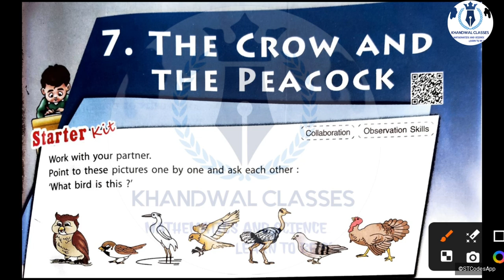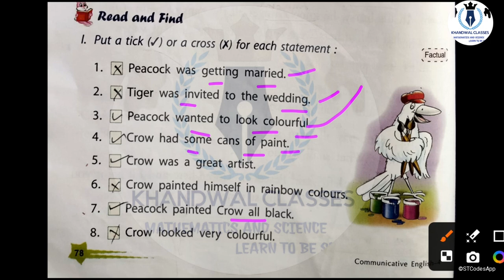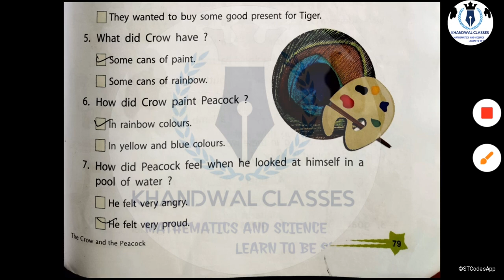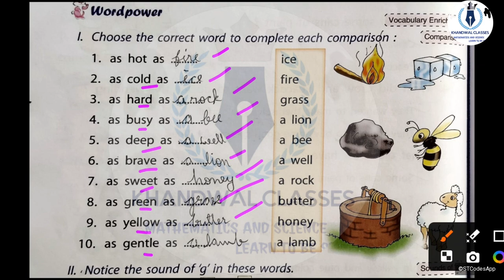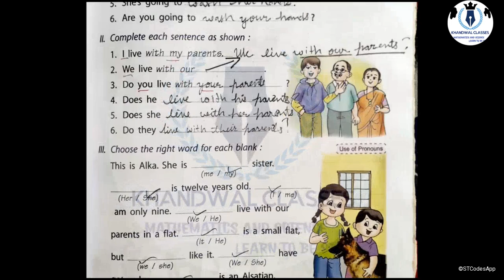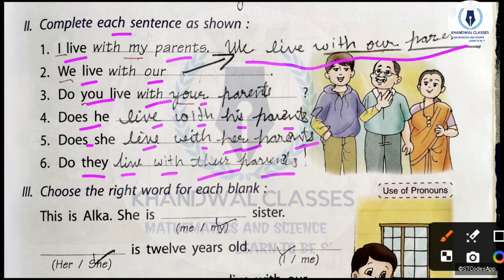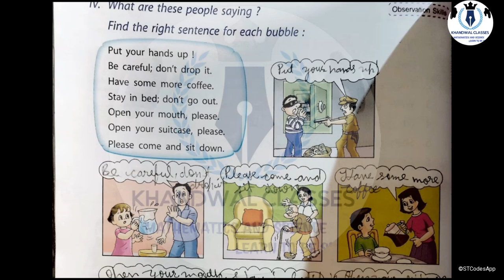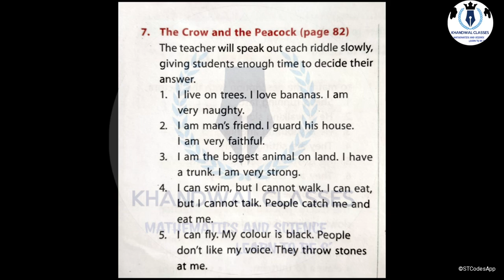The Crow And The Peacock Class 4 Cha 7 | Learnwell Smart Commu English Class 4 All Questions Answers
Learnwell Smart Commutative English Class 4 Chapter 7 Questions Answers,The Crow And The Peacock Class 4 chapter 7,Learnwell Smart Commutative English class 3 CBSE | KHANDWAL CLASSES
learnwell smart English class 4 chapter 7, Commutative English class 4 cbse notes,learnwell smart English grade 4 cbse notes,learnwell smart class 4 English textbook

Chapter 1 Complete  Explanation video link